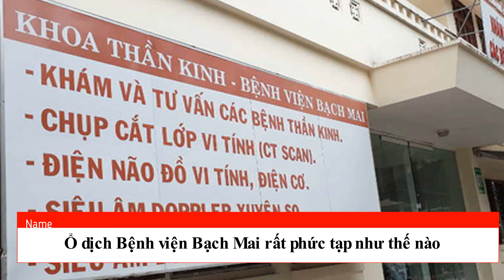Ổ dịch Bệnh viện Bạch Mai rất phức tạp như thế nào?